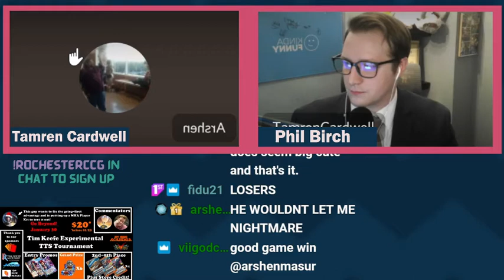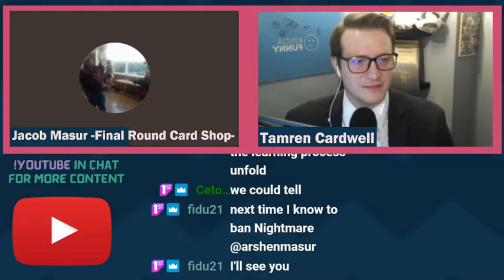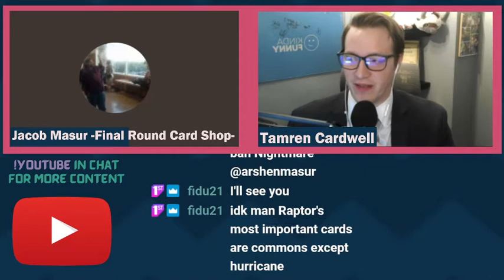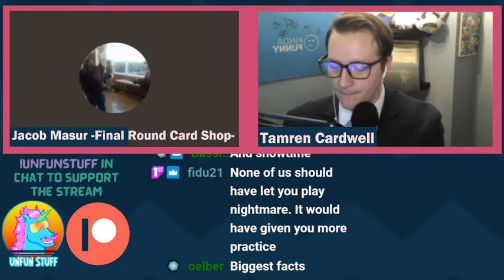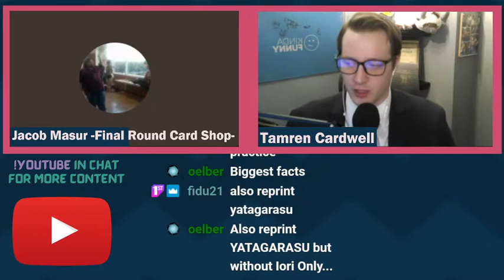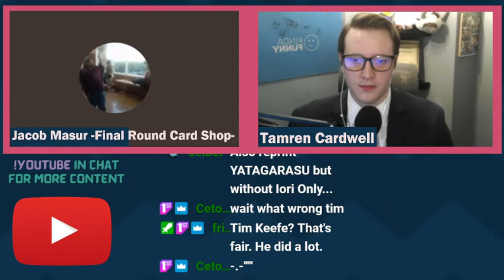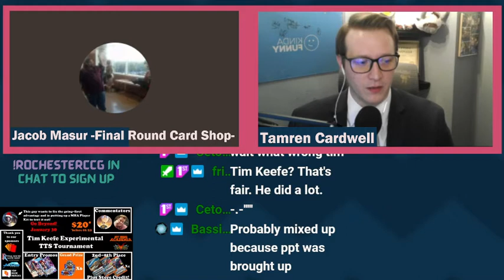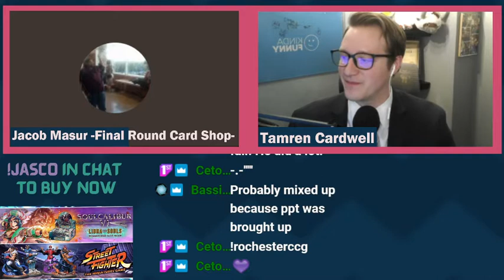End Of Event Interviews | UniVerses Retro Series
Now that the event is all said and done here are the interviews with both the winner of the Retro Series invitational as well as Tim Friedlieb Jasco Employee and Head Judge of the event.